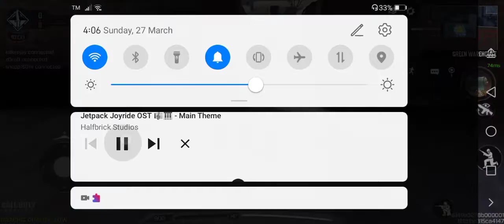Playing CODM in android PART 13